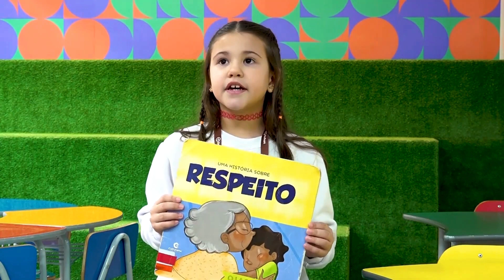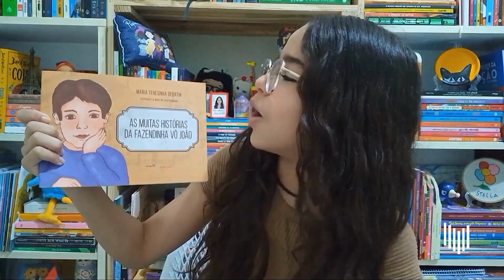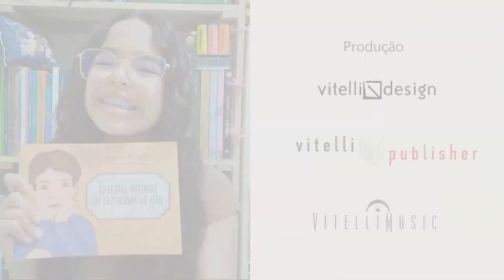Andrey Ferreira no Bate-papo literário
Assunto: Andrey Ferreira no Bate-papo literário
Apresentação: Renata Dal-Bó
Emissora: UniTVSC
Cidade: Tubarão
Data: 26/07/24
Duração: 24:47